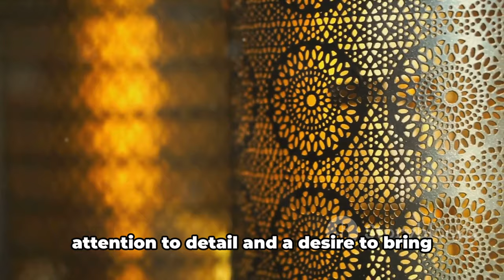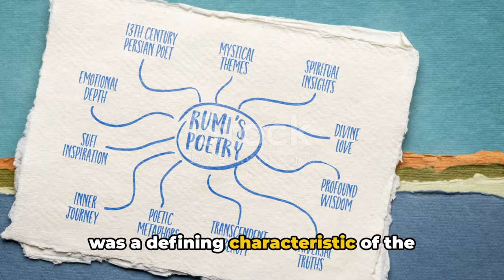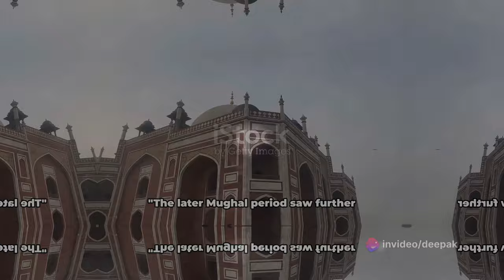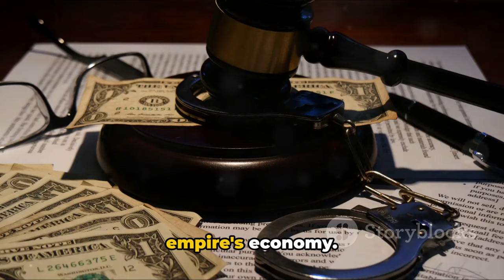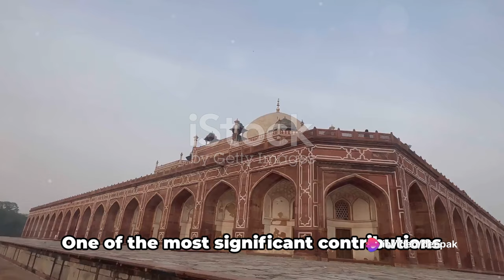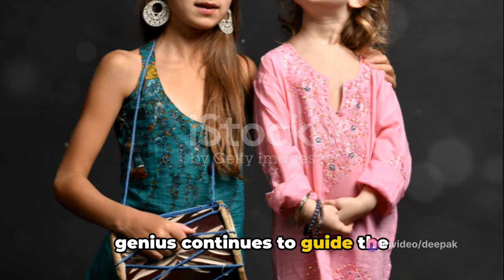Mysteries of Mughal Administration : A Deep Dive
Step back in time with us as we delve into the fascinating world of Indian administration during the Mughal period! In this video, we explore the historical facts surrounding the development of administration under the Mughal rule. From the intricate systems put in place to the notable rulers who shaped this era, join us on a journey through history.

If you're curious about how the Mughal empire managed its vast territories and diverse population, this video is perfect for you. Gain insights into the administrative strategies, bureaucratic structure, and governance practices that were prevalent during this significant period in Indian history.

Don't miss out on this informative and engaging exploration! Let's unravel the mysteries of the Mughal administration together!

OUTLINE:

00:00:00 Introduction to the Mughal Influence
00:01:16 Early Mughal Period
00:03:46 Golden Era of the Mughal Period
00:06:11 Later Mughal Period
00:08:36 Mughal Influence on Modern Indian Administration
00:10:59 Conclusion

The Mughal Empire, renowned for its grandeur and opulence, also harbored mysteries within its intricate administrative system. Spanning from the early 16th to the mid-19th century, the Mughal administration was a complex web of bureaucracy, governance, and intrigue that fascinated historians and scholars for centuries. Delving into the mysteries of Mughal administration unveils layers of power dynamics, political maneuvering, and cultural exchange that shaped the destiny of the Indian subcontinent.

At the heart of the Mughal administrative apparatus was the emperor, who wielded supreme authority over a vast and diverse empire. The Mughal rulers, descended from Central Asian conquerors, blended Persian and Indian traditions to create a unique system of governance known as the "Mughal model." Under this model, the emperor's authority was upheld by a hierarchy of officials, nobles, and provincial governors who administered the empire's territories with varying degrees of autonomy.

One of the enduring mysteries of Mughal administration is the role of the emperor's court, or darbar, in shaping policy and decision-making. The darbar served as the center of political power and cultural patronage, where the emperor surrounded himself with advisors, ministers, and courtiers who vied for influence and favor. Court intrigue and factionalism were common, with rival factions competing for the emperor's attention and patronage. The inner workings of the darbar, shrouded in secrecy and palace intrigue, continue to intrigue historians and storytellers to this day.

Another mystery of Mughal administration is the system of revenue collection and taxation, which sustained the empire's vast military and bureaucratic apparatus. The Mughal rulers implemented a sophisticated revenue system known as the "zabt" system, which involved the assessment and collection of land revenue based on the productivity of agricultural land. Revenue officials, known as "amils," were responsible for overseeing the collection process and ensuring compliance with imperial decrees. However, corruption, extortion, and abuse of power were rampant, leading to discontent and resistance among the peasantry.

The Mughal administration also grappled with the challenge of maintaining control over a diverse and sprawling empire characterized by linguistic, religious, and cultural diversity. The Mughal rulers adopted a policy of religious tolerance, allowing Hindus, Muslims, Sikhs, and other religious communities to practice their faith freely. However, tensions and conflicts often erupted between different religious and ethnic groups, leading to periodic uprisings and revolts. The Mughal emperor's attempts to balance competing interests and maintain stability in the face of internal strife remain a subject of scholarly debate and speculation.

Despite its complexities and mysteries, the Mughal administration left a lasting legacy that continues to influence South Asian politics, culture, and society. The Mughal Empire's architectural marvels, artistic achievements, and literary contributions reflect the sophistication and creativity of its rulers and subjects. By unraveling the mysteries of Mughal administration, we gain insight into the inner workings of one of the world's most illustrious empires and its enduring impact on human history.